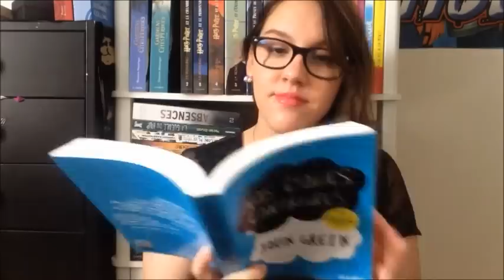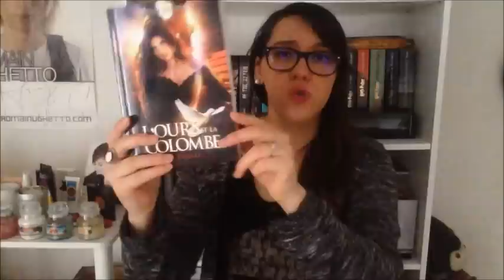Point Lecture #26 | L'ours et la colombe de Ophélie Bruneau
Ma wish-list Amazon